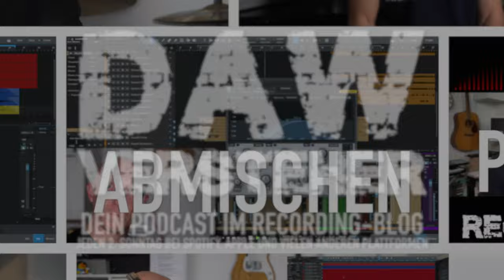Das Jubiläum mit Kaffee und Bulette | DAW-Versteher 50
Episode 50, in der Björn und Jonas ein angemessenes Geburtstags- und Jubiläums-Fest feiern. 50 Folgen, 2 Jahre DAW-Versteher - da gibt es viel zu bereden - bei Kaffee, Quarkbällchen und Buletten!